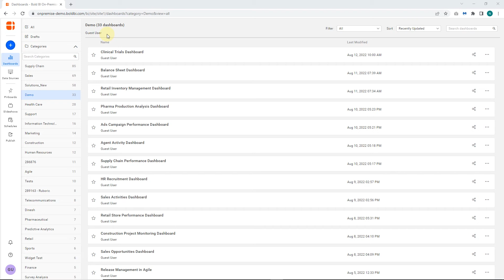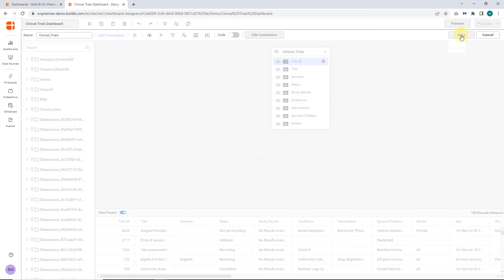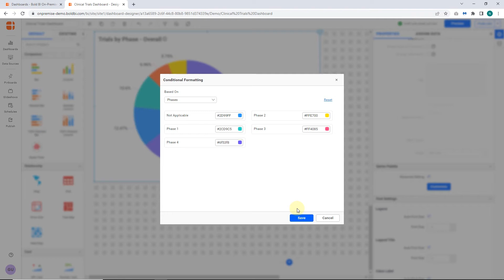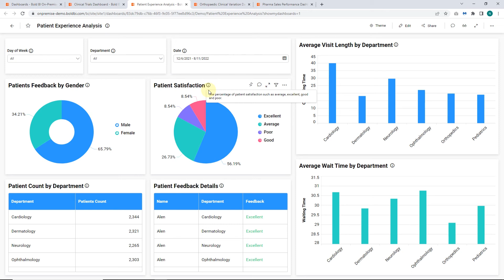How to Configure the Pie Chart Widget in a Dashboard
Watch this video tutorial on how to configure the pie chart widget in a dashboard

BOOKMARK DETAILS:
[00:01] Introduction
[00:06] Overview of pie chart widget
[00:45] View configuring pie chart widget in the dashboard
[02:45] Best practices of pie charts
[03:08] Conclusion